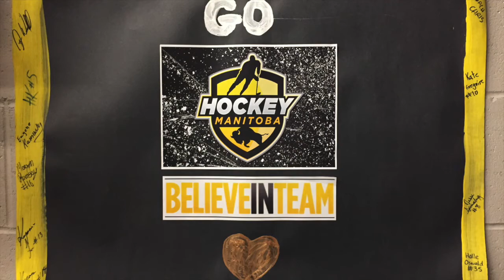U18 Nationals - Team Manitoba - 2017 11 4 17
Pump up video for Team MB @ U18 Nationals in Quebec, QC

Adventure of a Lifetime - Coldplay - A Head full of Dreams